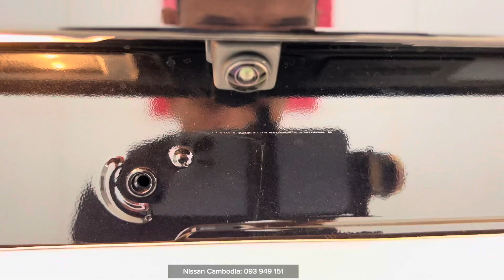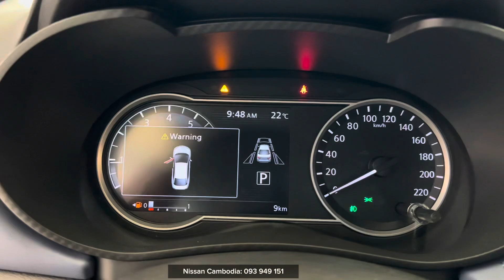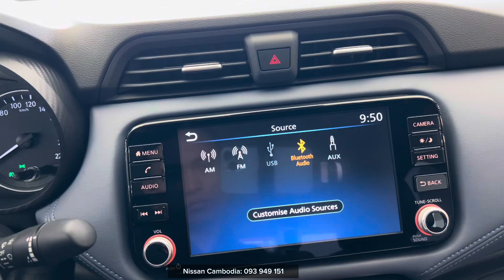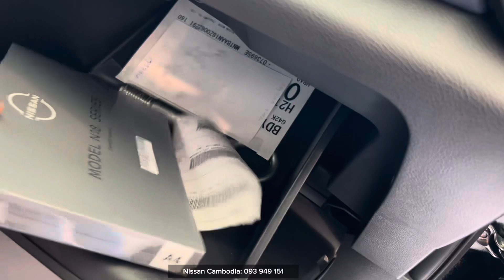Nissan ALMERA Sedan 1.0 VLT FWD ( 2024 ) | Perfect World Exterior and Interior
- Thanks to Nissan Cambodia